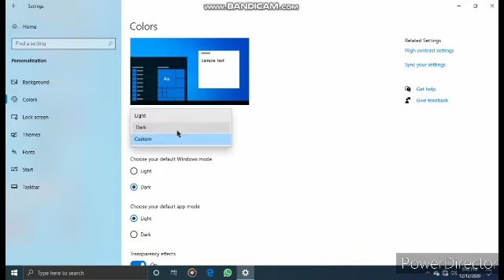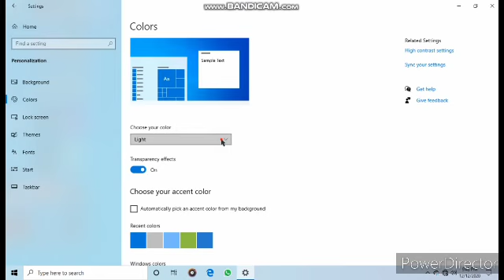Set Dark theme windows 10 || Windows 10 dark mode official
How to set Dark mode in Windows 10 desktop /laptop in easy way watch and get information in this video watch my YouTube video's

 GEARS :-
Camera stand

Instagram link :- I'm on Instagram as @suraj91223. Install the app to follow my photos and videos.